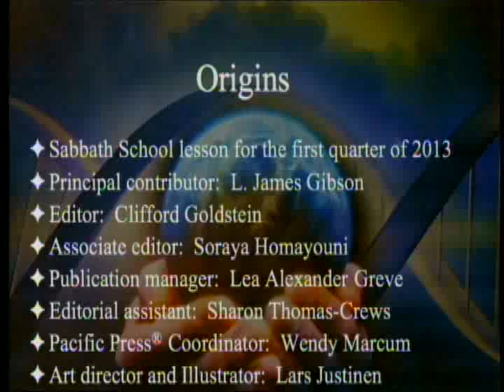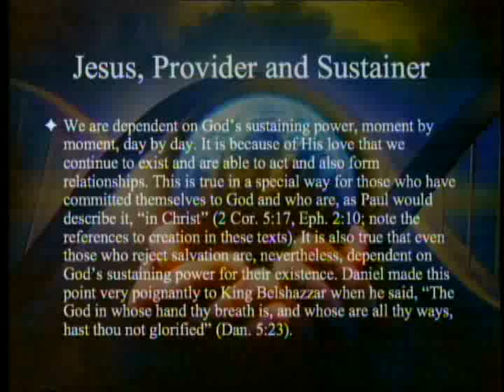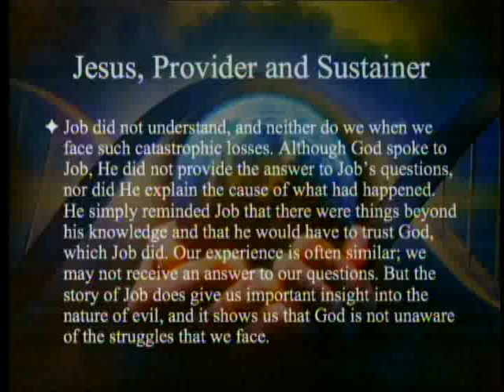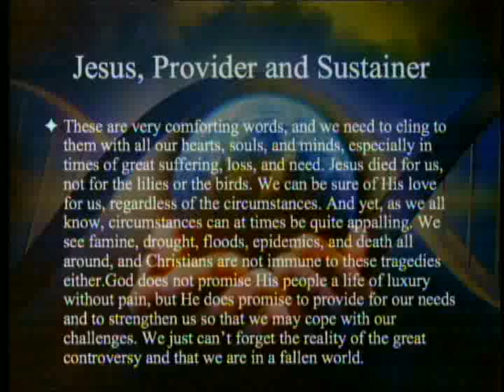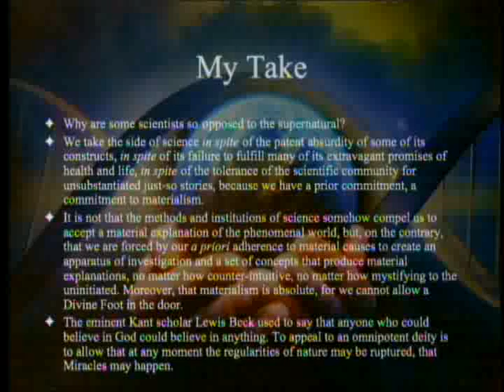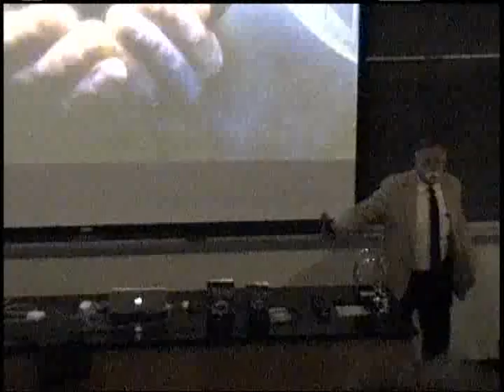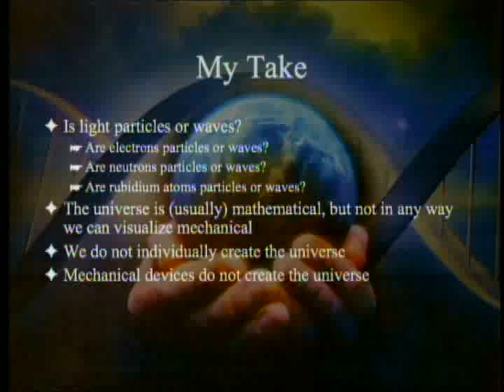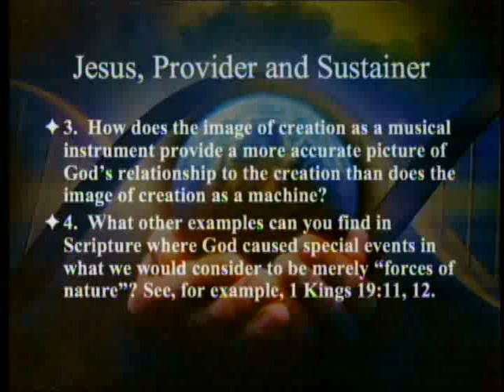Origins: (8) Jesus, Provider and Sustainer 2-9-2013 by Paul Giem